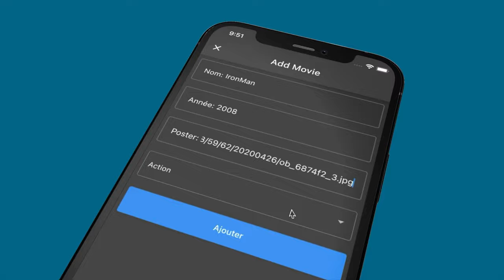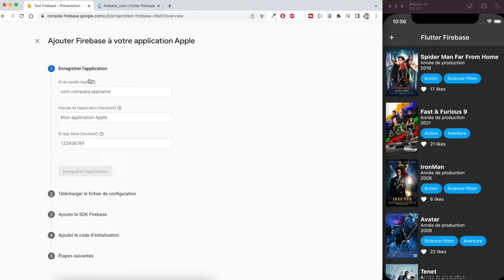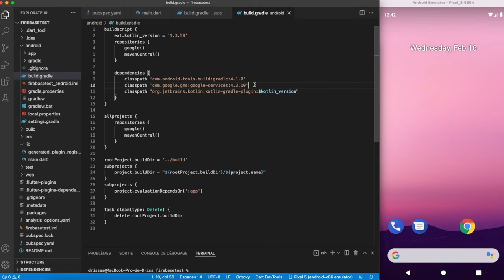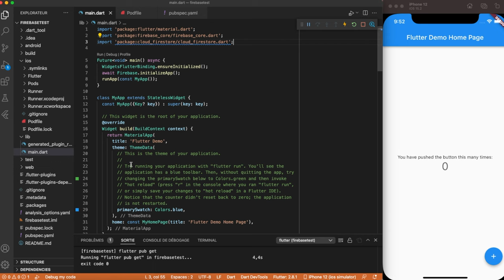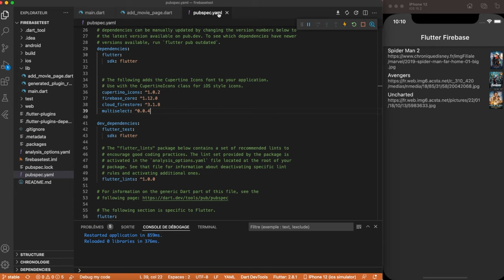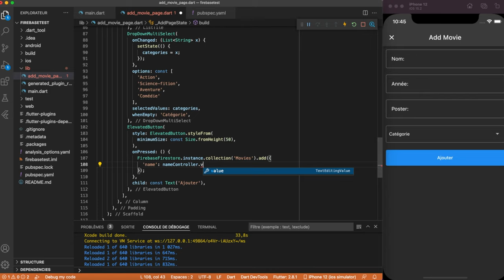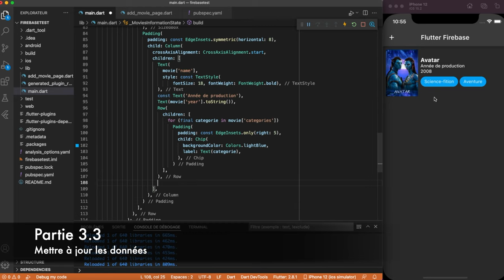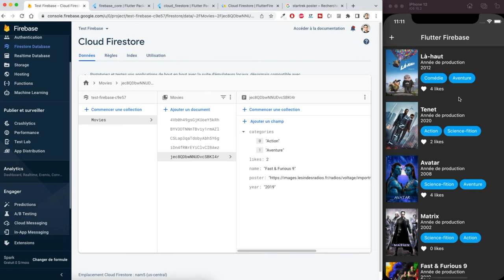Flutter Firebase Français: Tutorial Débutant Pour Configurer Firebase Dans Flutter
00:00​ Introduction
02:14 1.1. Créer un projet Firebase
05:59 1.2. Configurer Firebase sur iOS
10:03 1.3. Configurer Firebase sur Android
14:15 2. Créer sa première base de données Firestore
24:47 3.1 Ajouter des données depuis Flutter
34:41 3.2 Récupérer des données complexes
38:30 3.3 Mettre à jour les données